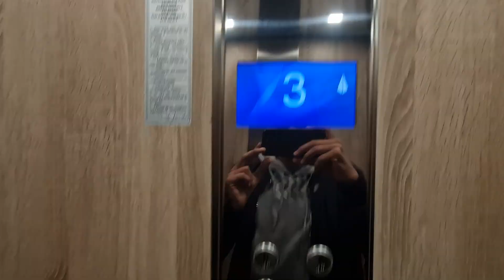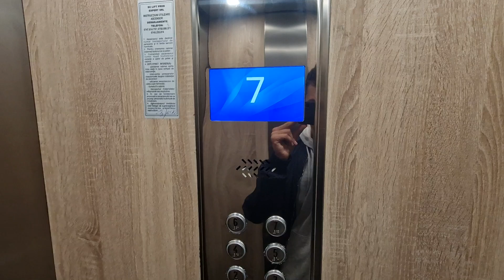Old modernized IFMA traction elevator @ Strada Nicolae Bălcescu 12,sc.H,Bacău,Romania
Technical specifications:
Manufacturer:IFMA
Type:Traction
Year:1980
Model:T142
Stops:8(P/0,1,2,3,4,5,6,7)
Capacity:4 Persons/320 KG
Modernized by Lift Prod

Filmed in:28 September 2024.Recording with Samsung Galaxy S22.